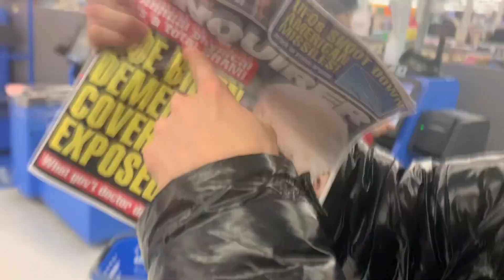CENTRAL CEE?!? NAH THAT’S CENTRAL MIDDLE EAST